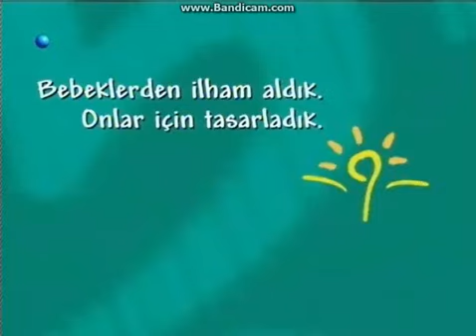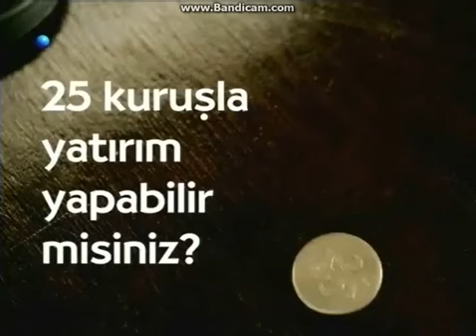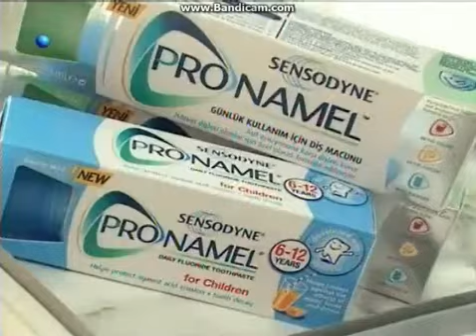KANAL D Reklam Kuşağı 2008